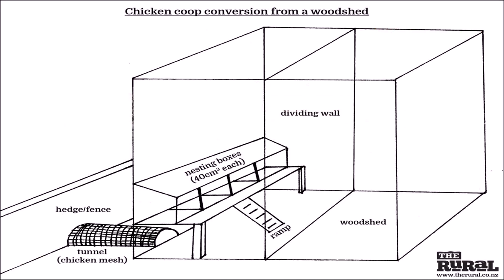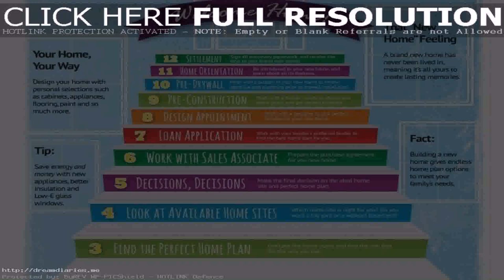Build A Tiny House Pdf